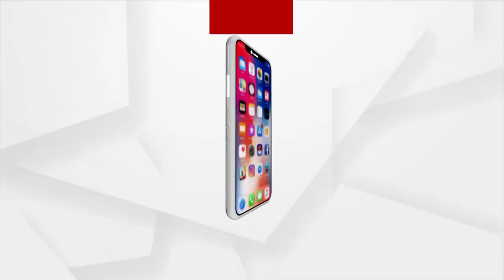ସରର୍ଭର ଡାଉନ, ପଞ୍ଜିକରଣ ବିଳମ୍ବ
ସିଟି, ବିଇଡି କରିଥିବା ଛାତ୍ରଛାତ୍ରୀ ମାନେ ଏମ୍ପ୍ଲୟମେଣ୍ଟ ଏକ୍ସଚେଞ୍ଜରେ ନିଜର ନାମ ପଞ୍ଜିକରଣ ପାଇଁ ଆସିଛନ୍ତି । କିନ୍ତୁ ବର୍ଷା ପାଇଁ ସରର୍ଭର ଡାଉନ ଥିବାରୁ ଛାତ୍ରଛାତ୍ରୀ ମାନଙ୍କର ପଞ୍ଜିକରଣ ହୋଇ ପାରୁନଥିବାରୁ ଛାତ୍ର ଛାତ୍ରୀ ମାନେ ଅଭିଯୋଗ କରିଛନ୍ତି ।